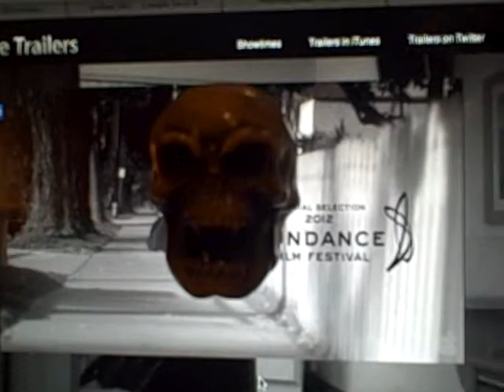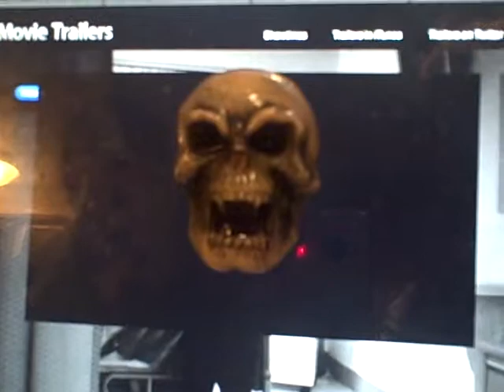Corporate Team Building Exercise #1: Finding the Grey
A manichean b & w negative narrative is NOT cost-effective.